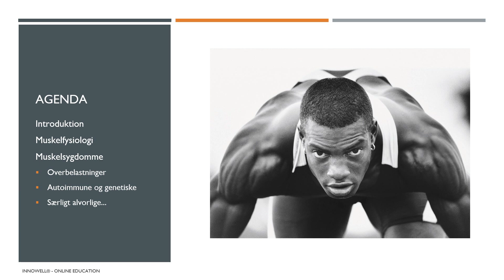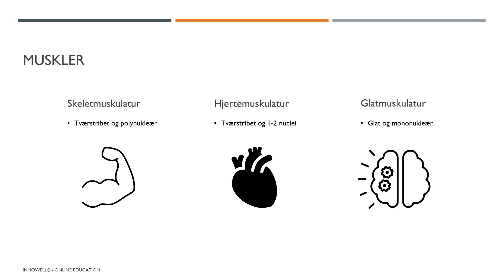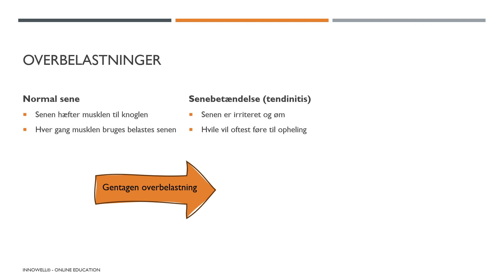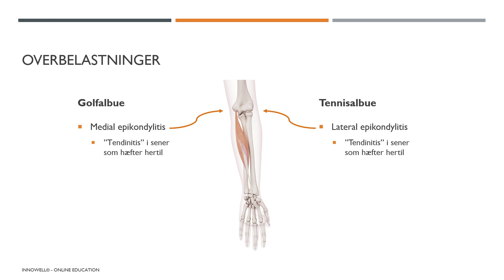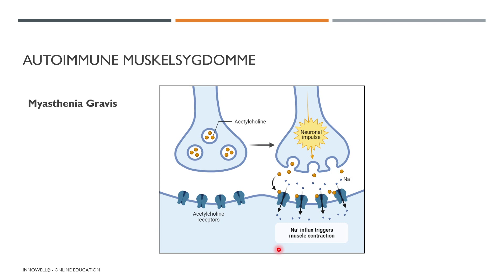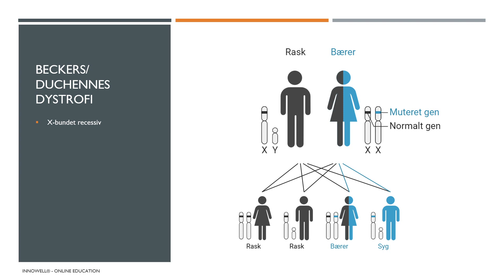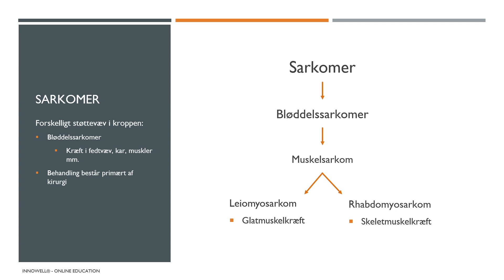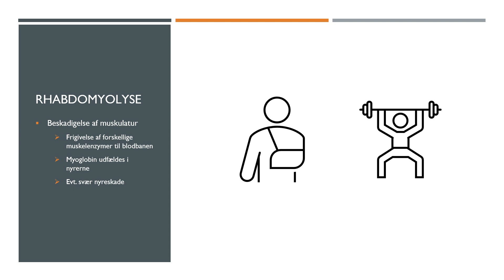Patologi (sygdomslære) - Muskelsygdomme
Forstå Muskelsygdomme: Fra Anatomi til Behandling.
Opdag en spændende viden om muskelsygdomme i denne dybdegående video, hvor vi udforsker muskelanatomi, fysiologi og forskellige muskelsygdomme. Fra almindelige overbelastningsskader som forstrækninger til komplekse tilstande som myasthenia gravis og muskeldystrofi, dækker denne video et bredt spektrum af emner. Lær om symptomer, diagnosemetoder og behandlingsmuligheder, og få en dybere forståelse af, hvordan disse tilstande påvirker hverdagslivet. Perfekt for studerende, sundhedsprofessionelle eller enhver, der ønsker at udvide deres viden om muskelsundhed. - Abonnér på vores kanal for flere informative videoer om sundhed og medicin!

I denne undervisningsvideo i patologi (sygdomslære) gennemgår BSc. Med. Joakim Kjærgaard en spændende læring omkring almen kendte sygdomme i muskelsygdomme, muskelsygdomme emnet lymfe og immunsystemet.
I videoen gennemgås bl.a.:
- Muskelfysiologi
- Muskelsygdomme
- Overbelastninger
- Autoimmune og genetiske muskelsygdomme
- Særligt alvorlige muskelsygdomme

Innowells undervisningsvideoer er udviklet til at understøtte pensum og andet læringsmateriale, der indgår i Innowells online uddannelser og kurser.

Besøg evt. Innowells hjemmeside med mere end 30 spændende online uddannelser og kurser inden for sundhedsvidenskab, kosmetologi, massage og fodbehandling

Rigtig god fornøjelse med videoen om lymfe og immunsystemet.